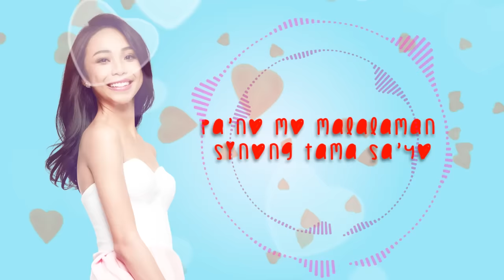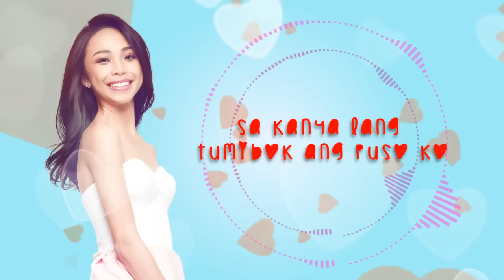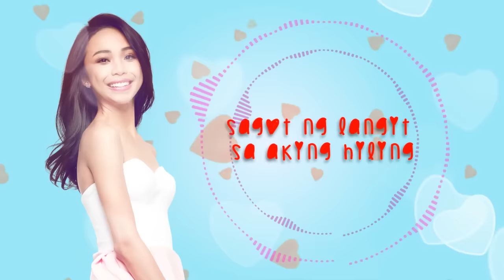Shanawa "Sana S’ya" - Maymay Entrata (Lyrics)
Listen and watch the Official Lyric Video of "Shanawa" by Maymay Entrata.

Listen and download Maymay Entrata's music at Spotify and iTunes!

Words & Music by Christian Martinez & May May Entrata
Published by Star Songs
Arranged by Arnold Jallores
Recorded by Marlon Silva at Mixsonic Studios
Back-up Vocals by May May Entrata
Mixed by Christian Martinez & Arnold Jallores
Produced by Christian Martinez
Lyric Video by Vincent Lim